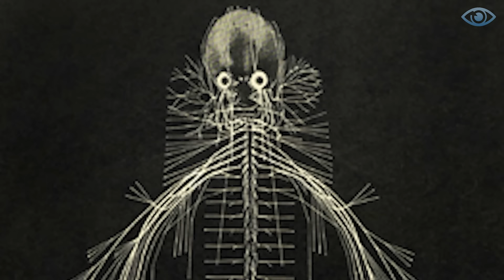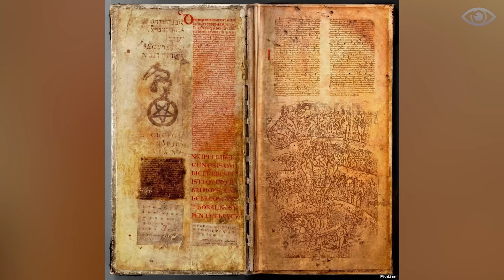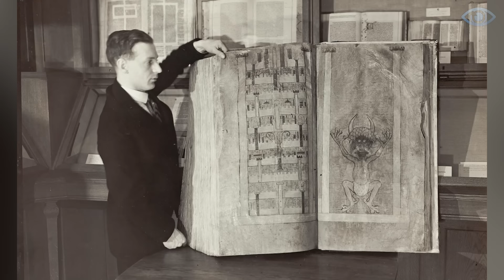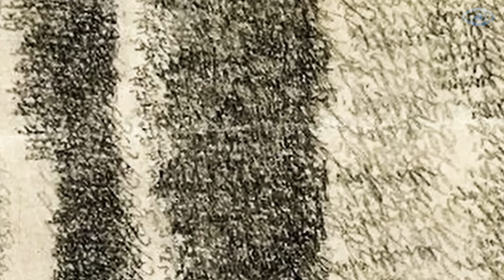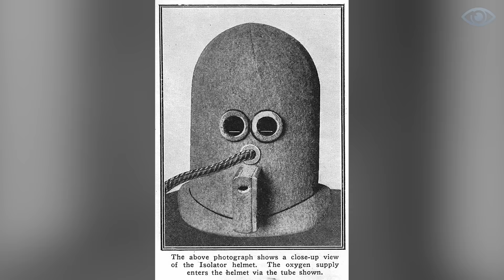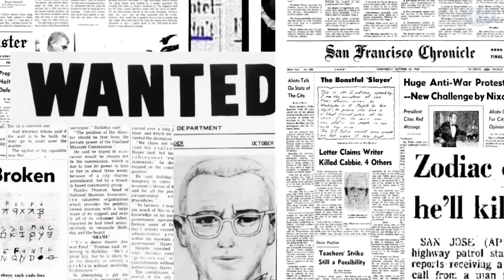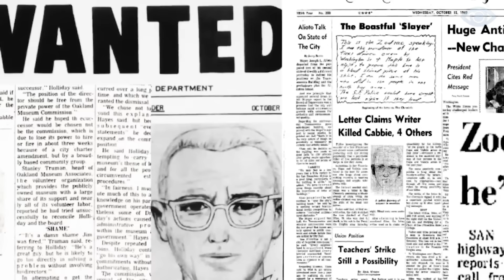These PHOTOS SCARED the Entire World! 20 Photos That Scientists Can Not Explain #2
Historical photographs are like a portal into the past. Through them, we can see things we would never have believed otherwise. In this video, I offer you a glimpse at some of the rarest photographs that are valuable to scientists and historians.